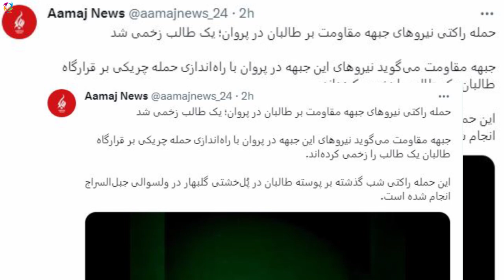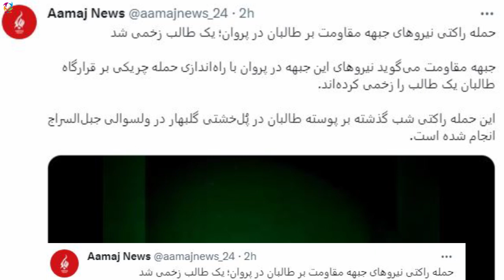عاجل خبر که طا//لبان را از اراده خارج کرد